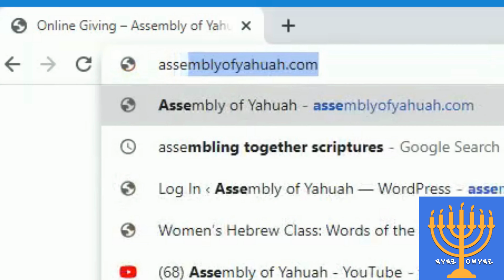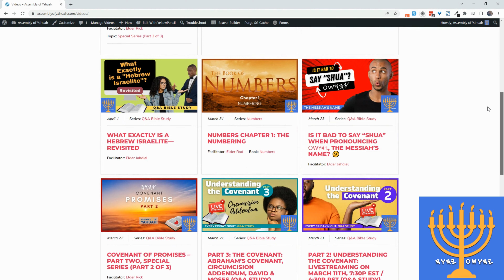Deuteronomy 7 (Verses 1 to 5): The People